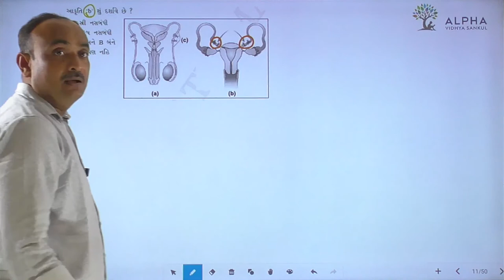Paper 2 | Section A | Que 11 | Biology | Std. 12 | Alpha Vidhya Sankul | in Gujarati by Bhanderi Sir